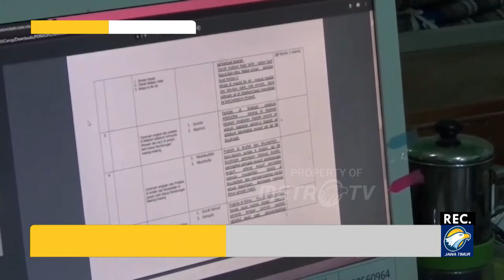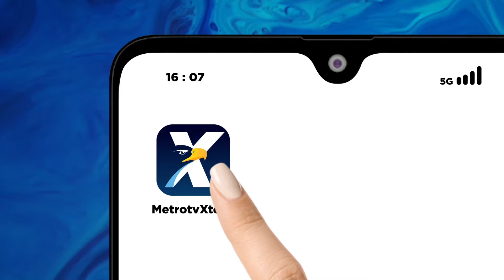Daftar Tunggu Haji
METRO TV JATIM, Pemerintah Provinsi Sumbar menyiapan lokasi relokasi untuk warga terdampak banjir lahar dingin. Relokasi akan diberlakukan bagi warga yang tinggal di area zona merah yang berpotensi terulangnya bencana serupa.